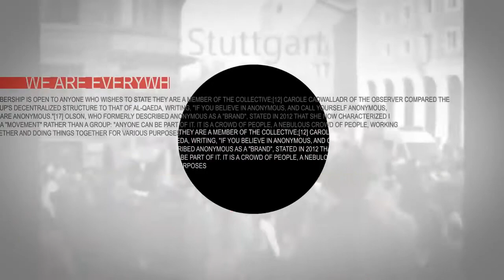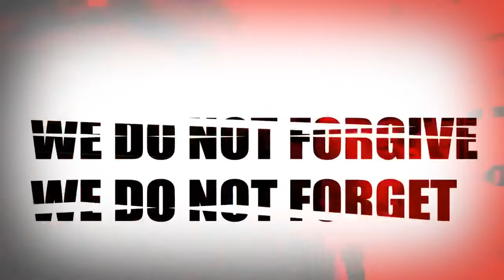Anonymous - We Are Anonymous Global Anthem 2014 ✔